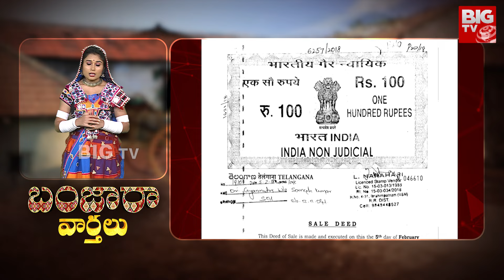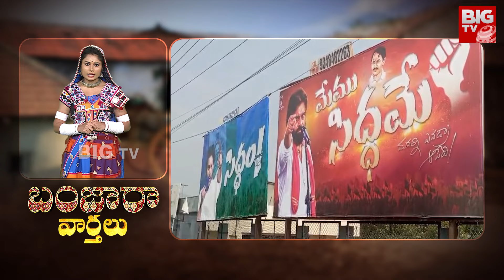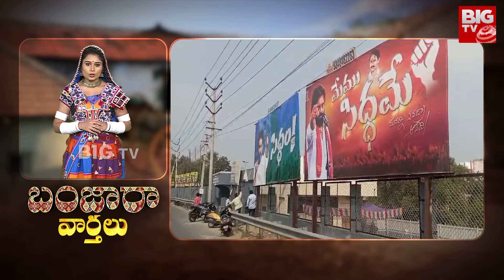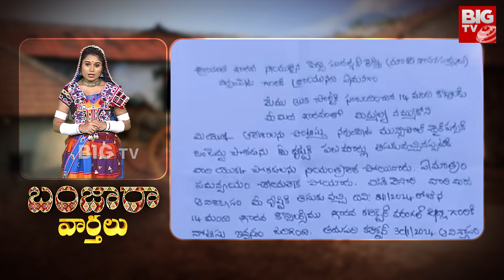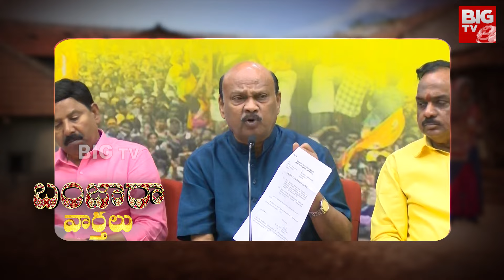BIG TV Banjara Varthalu : ఆలస్యం చేస్తే అంతే..ఇదే లాస్ట్ ఛాన్స్..| BIG TV Telugu